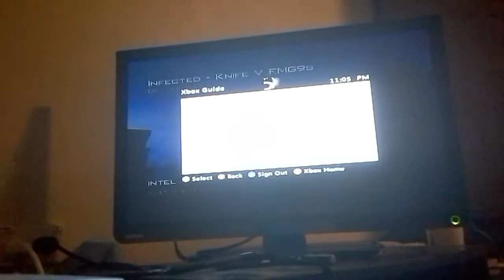My Edited Video